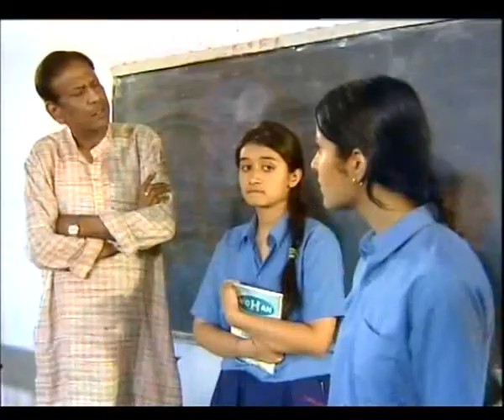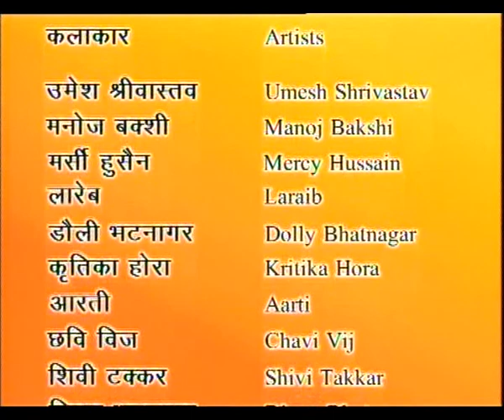HAMARI KAMYABI EP 2